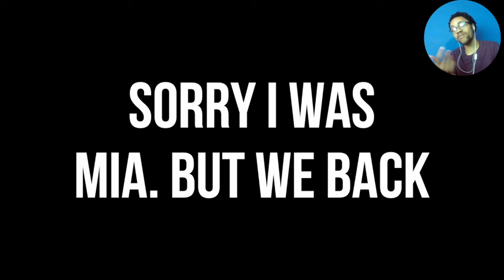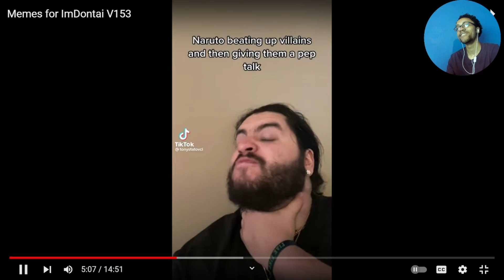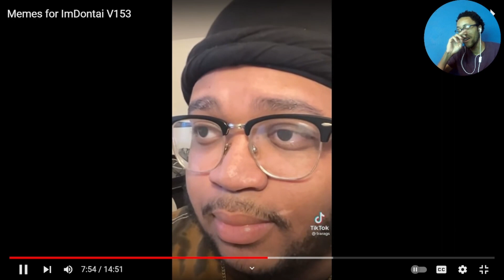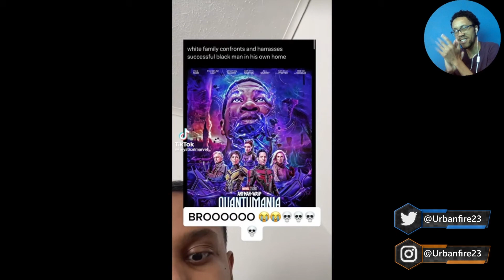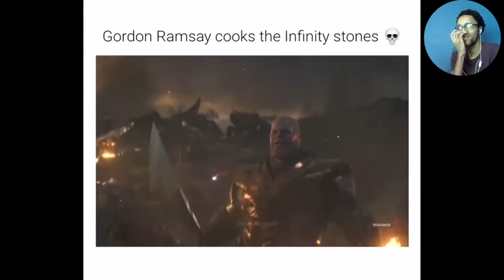I'M BACCCK!!! | Memes for ImDontai V153 (REACTION)